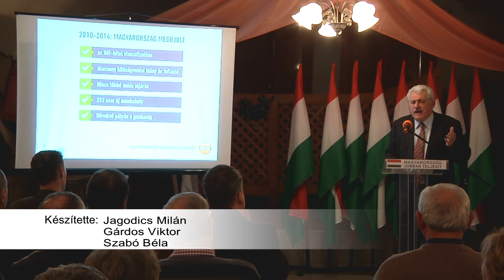Fórum a rezsicsökkentésről Hevesen